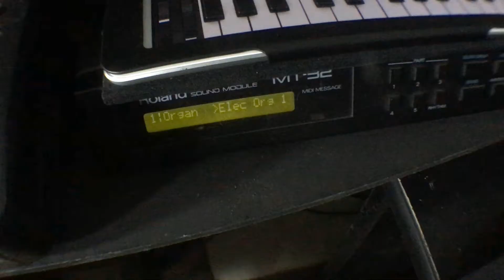*DEMO - cantinho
esse canto eu juntei todos os antigos e os arrumei como se fosse um órgão, pra ficar  100%  falta uma pedaleira completa (2 oitavas) mas com a atual eu me viro.

usei uma mesa de escritório e com isso os arrumei em cima
na lateral está um modulo onde o forte dele são os ritmos, um módulo que uso na pedaleira e um mixer  (mesinha de som) desse mixer desse para o pedal de volume e vai para as caixas de som.

o Spark (teclado branco) que está ali não faz parte do projeto desse órgão, só ficou ali devido a falta de espaço.
pra quem gosta da parte tecnica:
o PSR 600 está ligado ao ipad em midi pelo korg plugkey
o Roland D-20 está em midi com o módulo technics ac-1200
a pedaleira PD-2 está em midi com o módulo MT-32